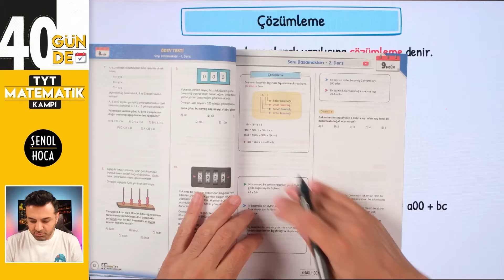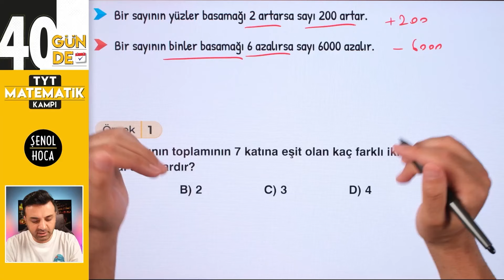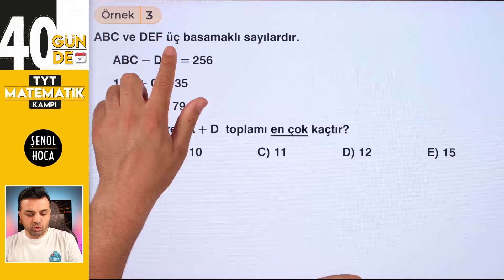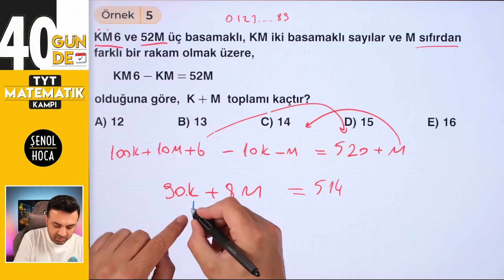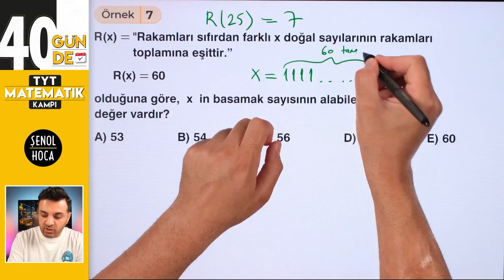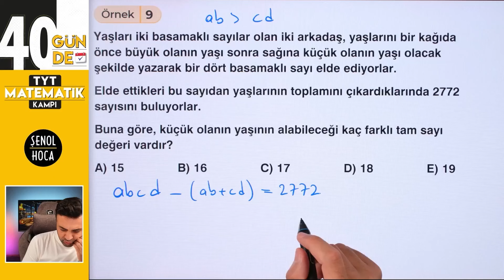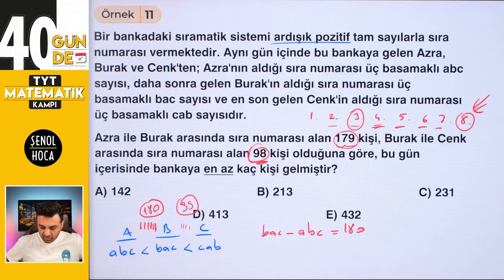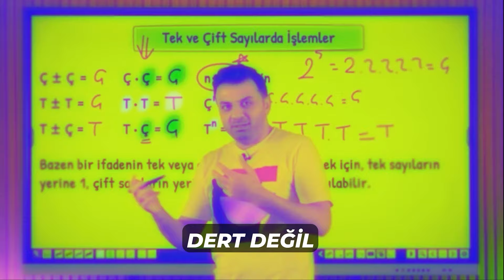SAYI BASAMAKLARI 2 | 9.GÜN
40 günde TYT matematik kampıyla netleri arttırma operasyonu başlamıştır, saatleri kurun tetikte durun, 40 gün sonra netler patlayacak.